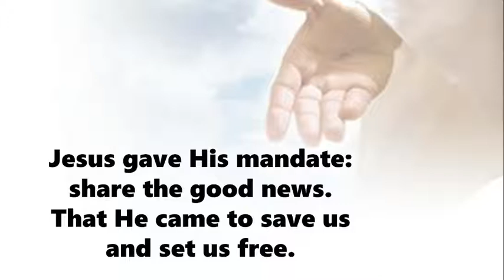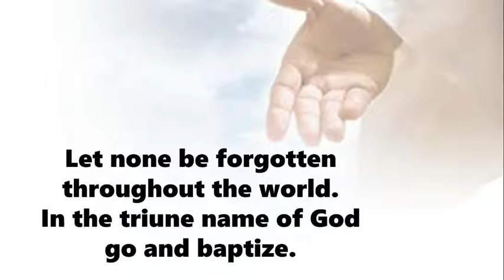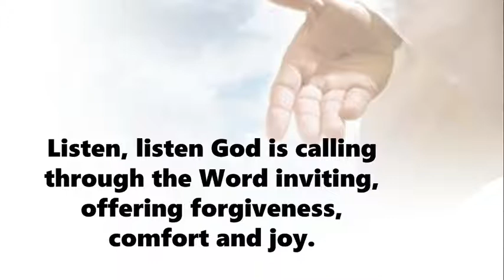Sunday June 6 part1